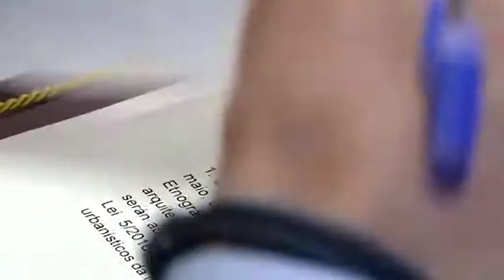Convenio Concello - Consellería de Cultura. Seixalbo 27 3 18